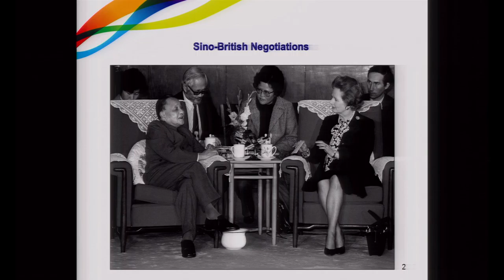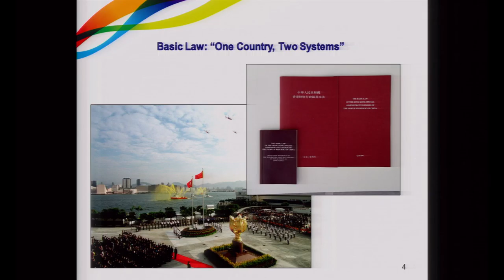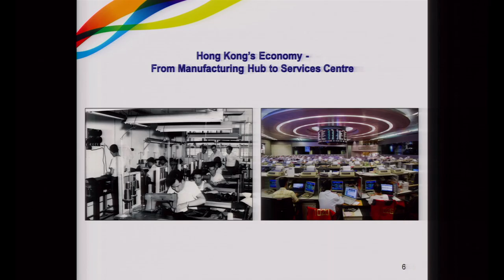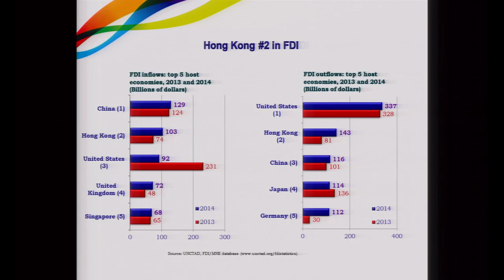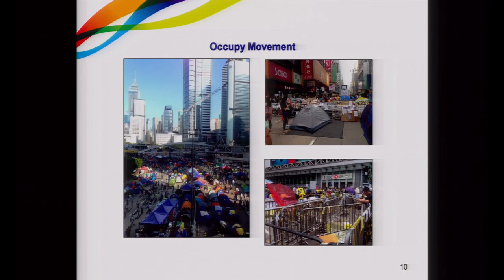ColumbusRotary: Steve Barclay -Director of the Sydney Hong Kong Economic & Trade Office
July 1, 2015,  was the 18th anniversary of the transfer of sovereignty of Hong Kong from British colonial rule to the People`s Republic of China . Mr Steve Barclay arrived in Hong Kong to join the Royal Hong Kong Police in 1979 , 18 years before the hand over , and has worked for the Hong Kong Government ever since . Mr Barclay will share his unique experiences of life in Hong Kong and the economic , social and political transition that the hand over entailed.